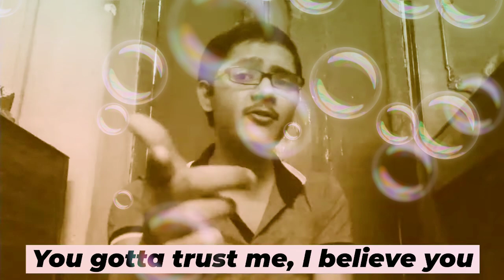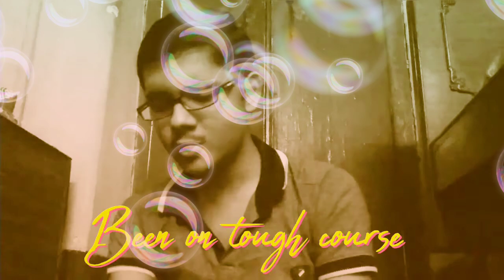My Stacey - Starrus Xanthis | Official Music Video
This song is entirely dedicated to My Stacey the Labrador, may her soul keep Running In Paradise.

Music/Lyrics/Singer - Starrus Xanthis
Produced & Directed By - Starrus Xanthis